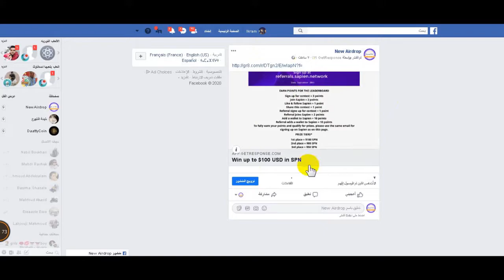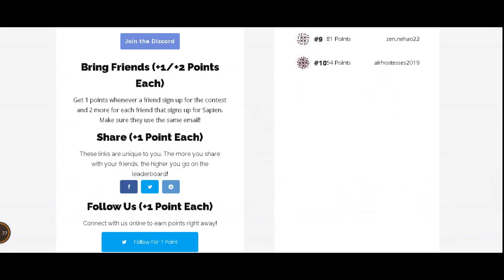how to earn money with crypto 400 $ with SPN token new airdrop hurry up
hello